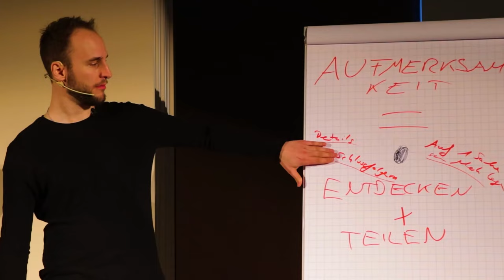Wie Du Beliebt Wirst Ohne Etwas Zu Sagen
Möchtest du das Charisma haben, das schöne und intelligente Frauen unwiderstehlich finden? Willst du morgens aufwachen, und sehen wie die Richtige dich verliebt anlächelt? Dabei haben wir schon Hunderten von Männern geholfen.

Hol dir deine Kostenlose Flirttyp- und Charisma-Analyse, um den Leitfaden zu bekommen.